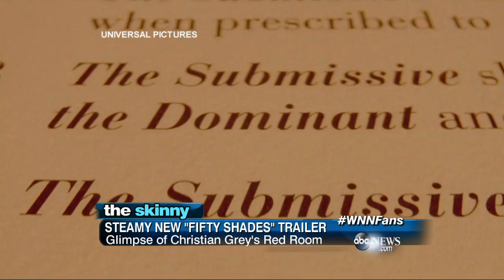SKINNY: Steamy New “Fifty Shades” Trailer